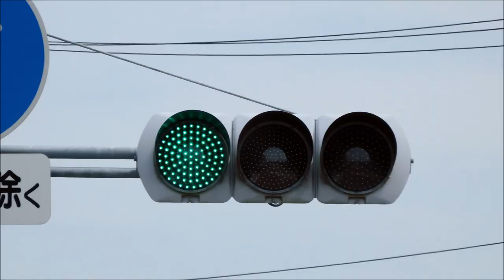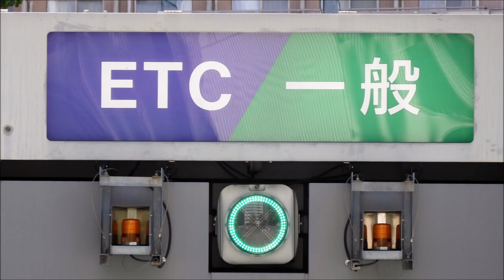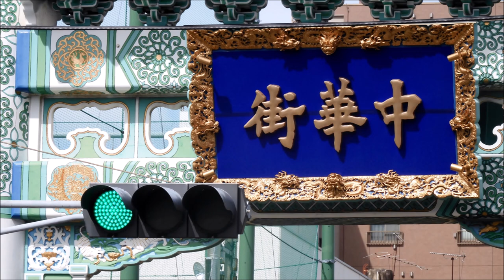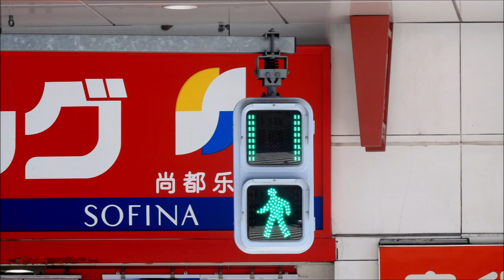Gotemba, Tokyo, Yokohama & Narita Traffic Lights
This video specifies Gotemba, Tokyo, Yokohama & Narita Traffic Lights taken on 27 August 2023 to 2 September 2023. I hope you enjoy it.

I will not indicate the Tokyo cities because the title character limitations.

このビデオは、2023 年 8 月 27 日から 2023 年 9 月 2 日に撮影された御殿場、東京、横浜、千葉の信号機を指定しています。楽しんでいただければ幸いです。

タイトル文字の制限があるため、東京都については記載しません。